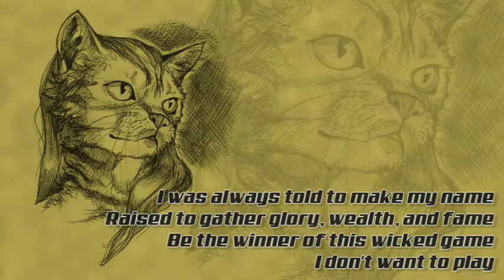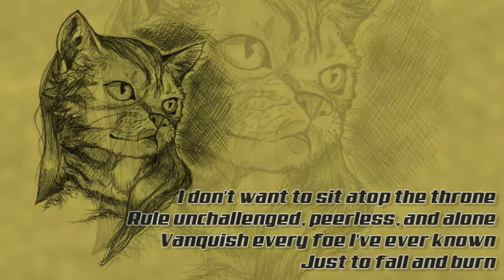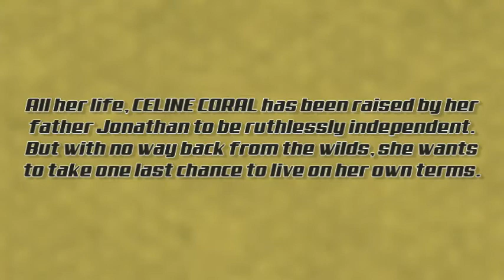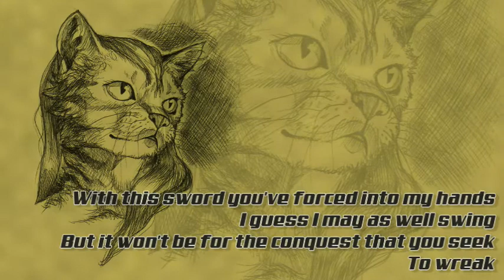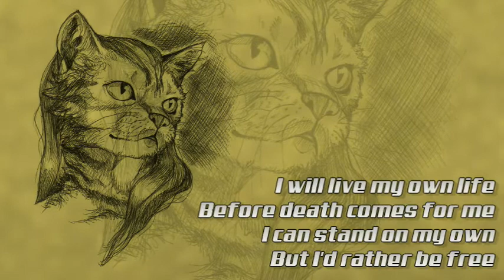Albion-Tharotia - Rescue Me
David says...
All the songs so far were written roughly in the same order that they appear on the album, but Rescue Me was the last song to be completed. You can hear its story in our audio commentary - Kjorteo was working on it independently and kept adjusting sections and lyrics as I was recording the rest of the album.

And it was an absolute boss monster to sing. I tried to make each character’s singing voice slightly distinct from the others but without putting so much effort into it as to make the whole thing laughable - for example, Edward with very clear enunciation, Girard with a slight snarl - so by my own rules I could probably have got away with making it easier on myself and singing this an octave lower, but to my ears it didn’t seem right for Celine.

Even though I can now reach a couple of notes higher than I could when I started the album, I’m still not quite at the minimum range to be considered a tenor, and this song had the longest stretches of notes near the top of my range (I think the highest notes on the album are isolated B4s, which I could just about hit on a good day). At first I sang it in snatches and put alternate lines on different tracks to create a call-and-response effect, but Kjorteo understandably didn’t think that worked for a song sung by one character. So in the end, after a lot of takes, I was finally able to get through whole verses at a time! I think it mostly works, but I’m still a bit unsure about the final elongated “free”.

I found one of the renders I did on the song when it was close to finished, and the slight but obvious differences from the final one are fascinating to listen to - you can hear it

Kjorteo says...
Lyrically, this is the first full song whose lyrics I've ever written entirely on my own, so someone with more experience than me will have to tell me if this is how the process normally works, but... I found my biggest challenge with the lyrics to be leveling off and averaging out the peaks and valleys that came with the earlier drafts of what I'd written.  I'd come up with a line that was so brilliant that I just *had* to use it, but that locked all the lines around it into restricted word choices to fit the rhyming scheme.

Musically, though the final version is very close to my original idea, there were one or two adjustments along the way.  I had to change the "You built me to be strong only by your decree" part of melody after realizing the original chorus was accidentally identical to "Break Away" by Nocturnal Rites.  I do feel guilty about vetoing David's call-and-response effect and making him sing entire verses like that, but... like he said, I just don't think that was the right effect for an internal monologue with one character.  Also, I made him change its order in the overall track list.

I had David put Rescue Me *before* the Poison Skies title track, because it makes more sense for the story.  In the novel, Rescue Me comes when Celine is torn between her father's expectations and her own desires, as the two factions of the tribe are drifting farther and farther apart.  The Poison Skies title track captures the moment where the tribe disintegrates and splits in two, and everyone (including Celine) choose which side to follow.  This is the culmination of Celine's character arc; she's been agonizing about having to choose between her father and herself, but in the end she gathers her courage and makes that choice.  For that reason, having Rescue Me after Poison Skies felt backwards; Celine would be complaining about a problem that had already been resolved.  With Rescue Me coming first, it feels more like a proper buildup to the split, one of the many issues that ultimately doom the tribe.

Overall, in contrast to David's fascination with how new and exotic this one seems compared to his work, I see Rescue Me as a rather basic "verse/chorus/verse/chorus/solo/bridge/chorus with key change" formula, mostly because it's my first song.  The power of how we view our own work versus others', I suppose!  Still, even there, there's a lot of room to work within even the most cookie-cutter song structures and make something that sounds unique and nice.  I put David through way too much trouble bringing this song to life (dear God, figuring out that solo,) but I love how it all turned out in the end.